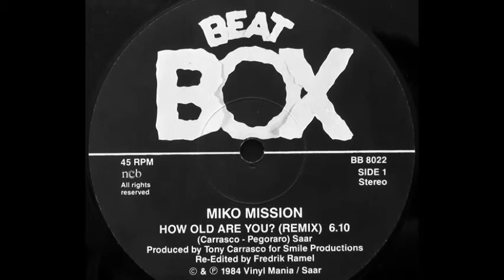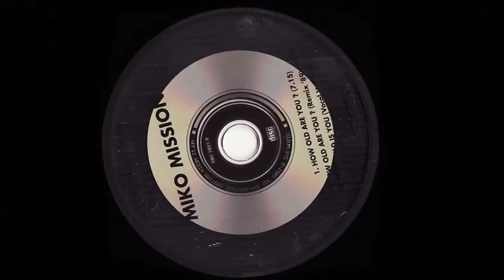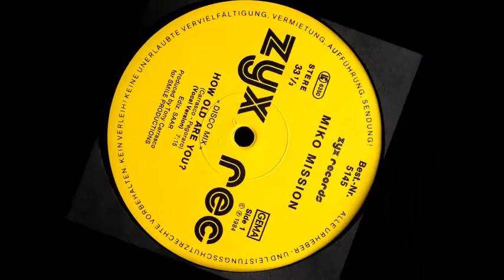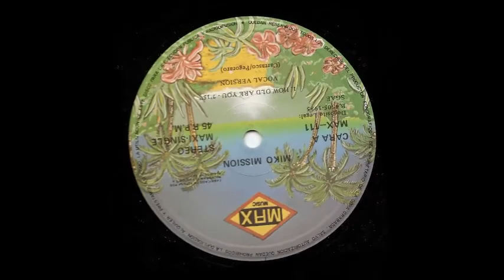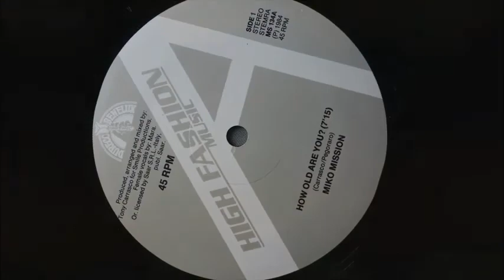How Old Are You - Miko Mission (Intro en Español)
El mundo italiano de la música bailable está plagado de estrellas y figuras que literalmente tienen un espacio aparte en sus logros musicales y los resultados alcanzados los hacen perdurables y sobre todo respetados en el ambiente musical europeo, una de esas personalidades es Pier Michelle Bozzetti mejor conocido como Miko Mission, que con una carrera bien cimentada desde los años 70s época en la que la música italiana ya vislumbraba un reconocimiento sobre todo por la calidad impresa en sus grabaciones y por los detalles armónicos que daban un sabor distinto a los sentidos y más aún por la férrea lucha que sostuvieron con los que por aquellos tiempos eran los que reinaban en el mundo discográfico, Estados Unidos, Inglaterra y España, pero volviendo al tema que nos inquiere ya entrados los años 80s y con el Ítalo Disco que iba cambiando según maduraban las tendencias musicales y con este mismo llenándose de especialistas, pero por ello y en este pequeño factor en el que era inminente que se buscaran y encontraran aciertos en materia musical, es que Miko Mission se integra a esta modalidad y sin contar con un pronóstico la respuesta que recibiría sería una auténtica explosión, su segundo sencillo titulado ¿How Old Are You? Que simplemente era la parte incisiva de un estilo propio, solo demostraba de que estaban hechos los italianos, de talento, de creatividad y de espíritu, tuvo por la apremiante calidad en todos los sentidos, la implacable cantidad de 25 ediciones en toda Europa y Venezuela, mismas que aún hasta hoy se siguen contando y es que ¿How Old Are You? Tiene en su contenido una magia instrumental y vocal que sin miramientos nos resultaría difícil el tenerla a bien escuchar en otra voz, el sentimiento que provoca nos rememora a vivir y recordar como éramos en los tiempos en los que este tema salió al mercado y con ello reconocer y apreciar que no sería extraño que con cuentas propias y escales ascendidas a pulso este tema llegara al número uno por toda Europa y permaneciera en este por más tiempo del permitido en el sorprendente, controversial, ostentoso y extravagante año de 1984